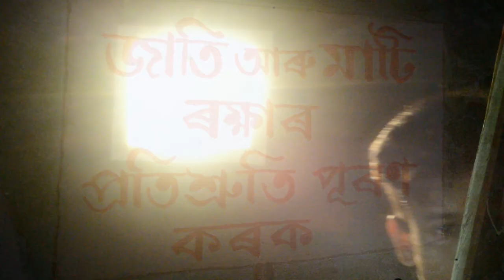-তুলিকাৰে এক ব্যতিক্ৰমী প্ৰতিবাদ- শুভমুক্তি ২ অক্টোবৰ ২০১৭- Utpal Hazarika Live Painting -